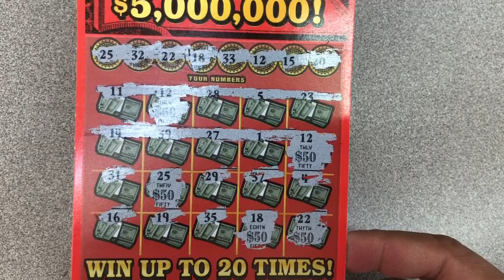Millionaire JUMBO BUCK ! Big Win on this ticket reveal, been awhile !